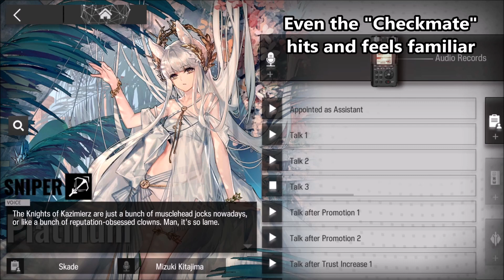Platinum's NEW Voice (CV: Mizuki Kitajima) for Arknights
Platinum's old voice, formerly voiced by Ai Kayano, has been replaced for various reasons. We won't go into those reasons for this video. Instead, we are here to listen to Platinum's newest CV: Mizuki Kitajima!

she seems to be a new Voice Actress.

Let's welcome her aboard!